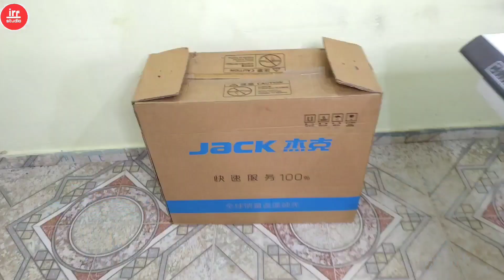Stitching Stitching Stitching | Sir Aap Cutting Or Stitching Dono Upload Karo Please | Irf studio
Stitching Stitching Stitching | Sir Aap Cutting Or Stitching Dono Upload Karo Please | Irf studio           About video
Hello dosto aaj ke is video me Mai aap ko bataunga maine stitching video banane ke liye Jack F4 sewing machine purchase kiya hai ummid hai video aap logo Ko Zaroor pasand aaegi thank you so much

                                                                                                 Ye Sab Equipments Use Karta Hun Mai Video Banane Ke Liye:-